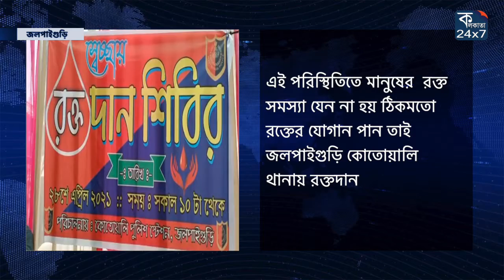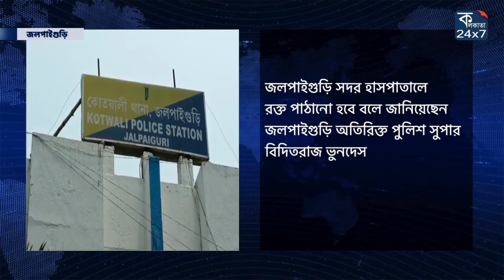সংকটকালে রক্তদানে পুলিশ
কোভিড পরিস্থিতিতে রক্তের সংকট মেটাতে এগিয়ে এলো জলপাইগুড়ি জেলা পুলিশ। এই পরিস্থিতিতে মানুষের  রক্ত সমস্যা যেন না হয় ঠিকমতো রক্তের যোগান পান তাই জলপাইগুড়ি কোতোয়ালি থানায় রক্তদান শিবিরের আয়োজন করা হয় জলপাইগুড়ি সদর হাসপাতালে রক্ত পাঠানো হবে বলে জানিয়েছেন জলপাইগুড়ি অতিরিক্ত পুলিশ সুপার বিদিতরাজ ভুনদেস